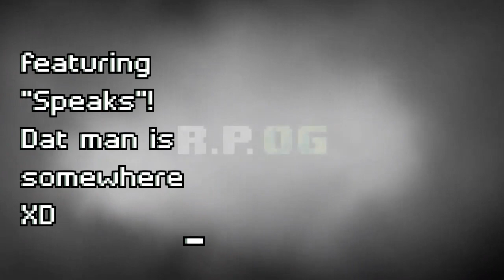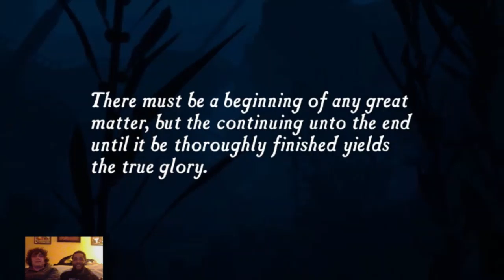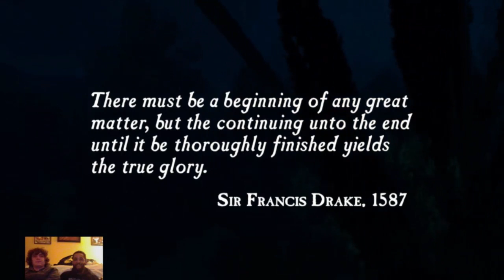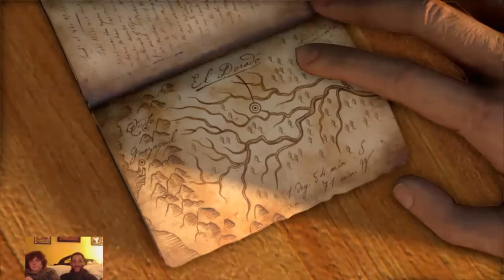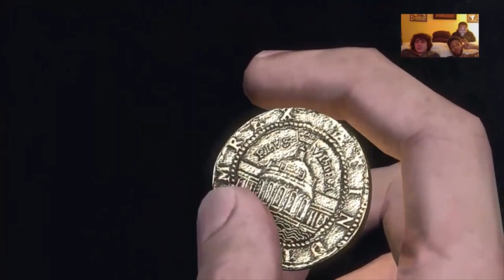New Game Same OG'S Medium